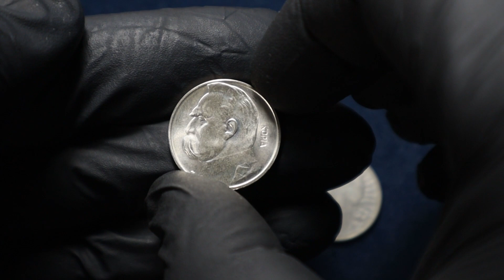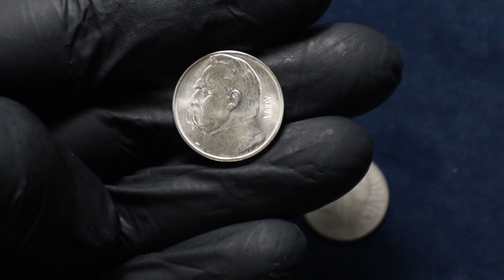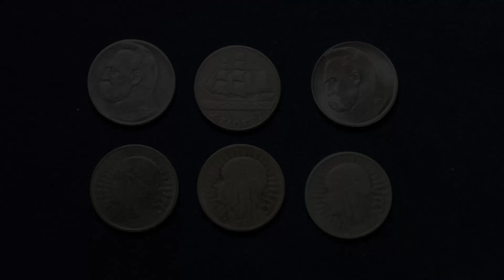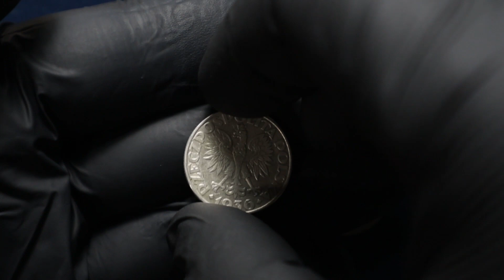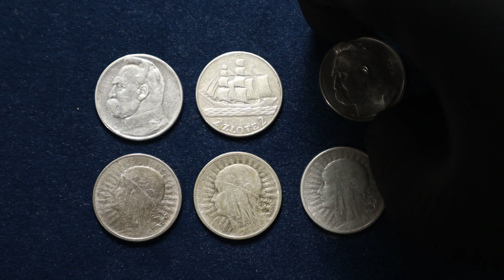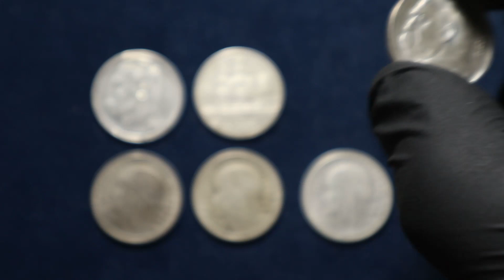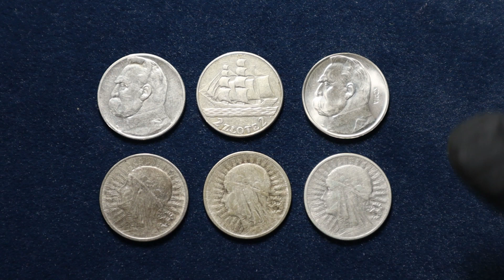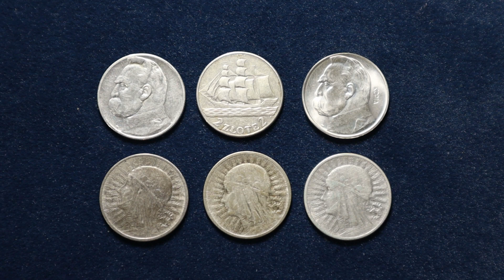2 zł 1936 Piłsudski - Piękna i rzadka (kopia).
Czy trzymacie w swoim zbiorze monety z napisem kopia? Taka oryginalna z NBP - szkoda że dodali ten napis. 2 zł 1936 Piłsudski - Piękna i rzadka (kopia).

WSPARCIE KANAŁU (opcja 1) - opłata przez You Tube:
Zacznij wspierać ten kanał, a dostaniesz te bonusy: